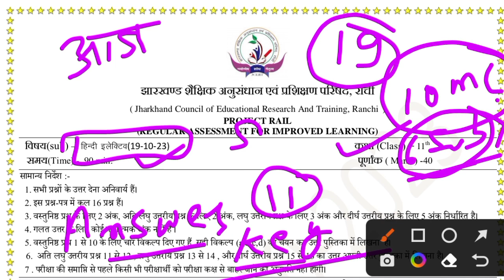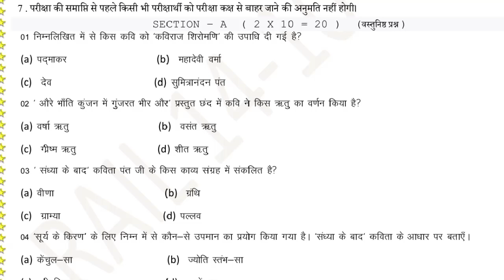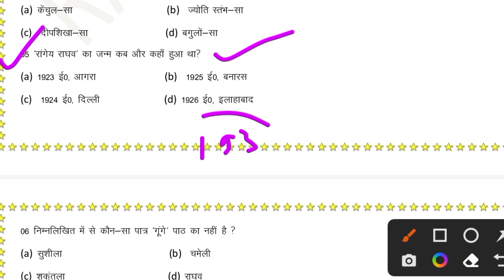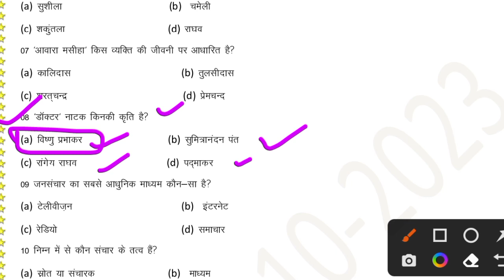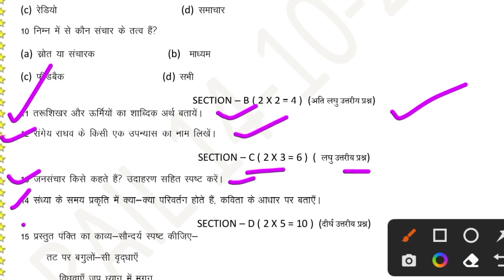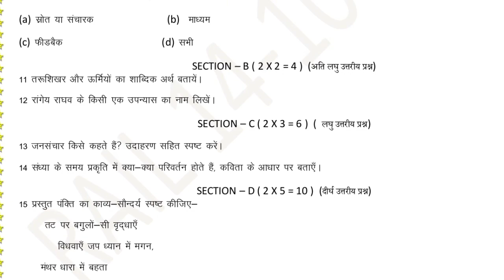Class 11 Hindi Elective Weekly Test Answer key 19 October | Class 11 Hindi Elective Weekly Test 2023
Youtube Search
Jac board class 11 Hindi Elective model paper 2024
class 11 English weekly test
class 11 Hindi weekly test question paper
class 11 Hindi Elective weekly test questions paper 2023
class 11 Hindi Elective paper weekly test
class 11 weekly test question paper
class 11 Hindi weekly test question paper 19 October
19 October class 11 Hindi coretweekly test
weekly test class 11 English Core
class 11 Hindi Elective question paper 2024
class 11 English Core
class 11 Hindi Core question paper
weekly test class 11 Hindi Elective question paper 19 October
Jac board class 11 Hindi Elective weekly test 19 October
19 October Hindi Elective ka weekly test
class 11 Hindi Elective weekly test ka paper
class 11 Hindi Elective weekly test ka question paper 19 October wala
19 October ko hone wala hindi Elective ka weekly test question paper
class 11 hindi Elective question paper weekly test
Class 11 hindi Elective Weekly Test 19 October
Hindi Elective Weekly Test Question Paper 19 October Class 11